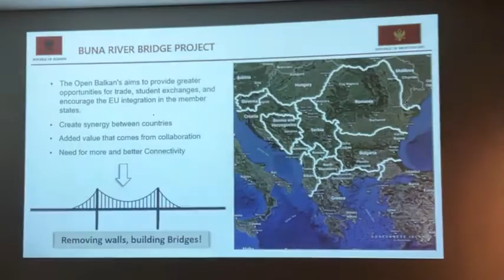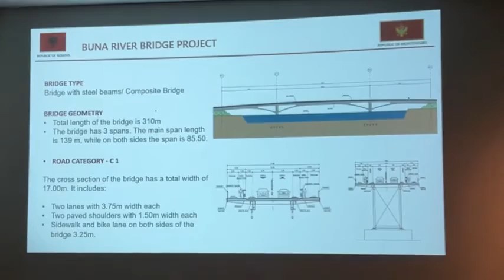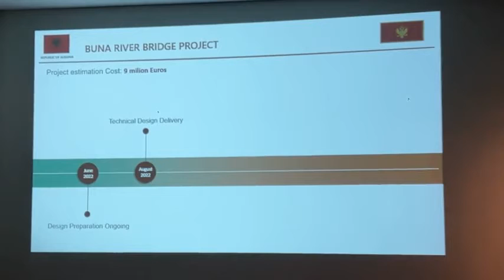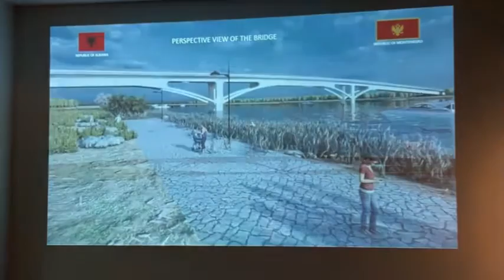Edi Rama -Ohër - Me shqiptarin energjik dhe mikun e mirë Dritan Abazovič (08.06.22)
- Edi Rama -Ohër - Me shqiptarin energjik dhe mikun e mirë Dritan Abazovič
Ohër - Me shqiptarin energjik dhe mikun e mirë Dritan Abazovič, kryeministrin e Malit të Zi, në prezantimin e projektit të urës së re Velipojë - Ulqin mbi lumin Bunë, urë që do të jetë një simbol i bukur e domethënës i vizionit tonë për t’u afruar gjithnjë e më shumë nën frymën e bashkëpunimit, integrimit dhe zhvillimit rajonal (08.06.22)